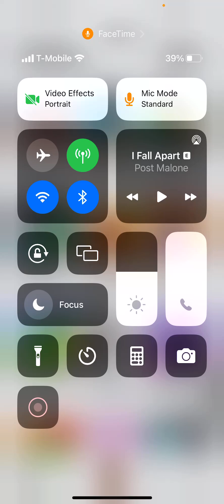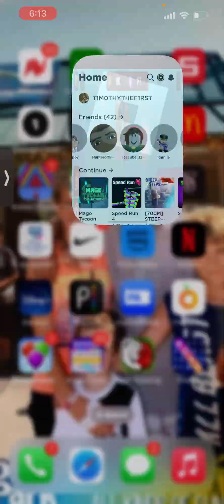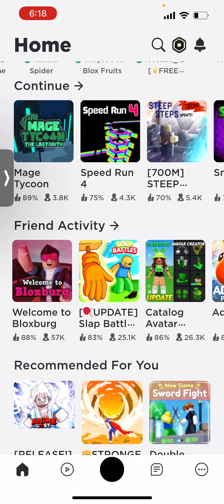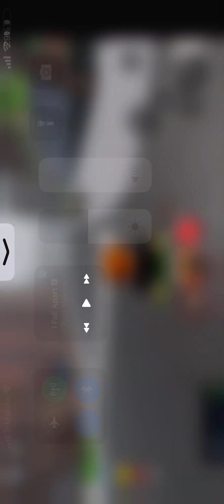Mage tycoon (water tycoon part 2)